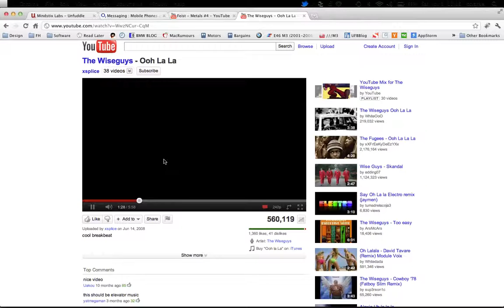Screen Recording 2